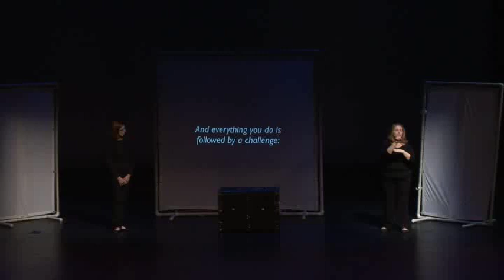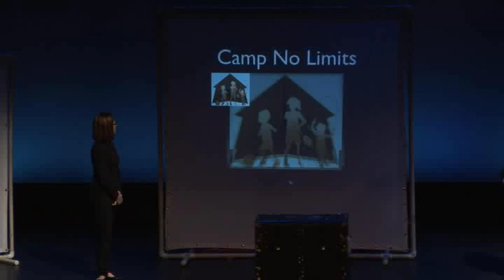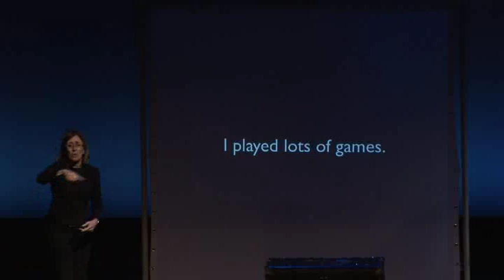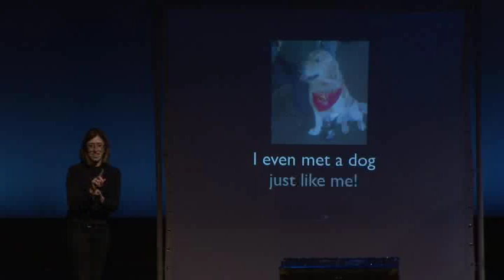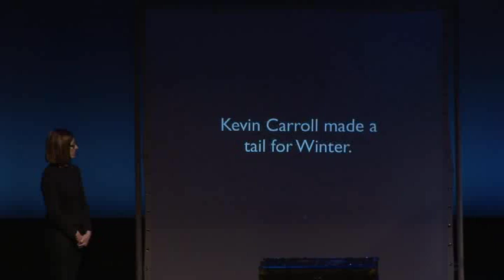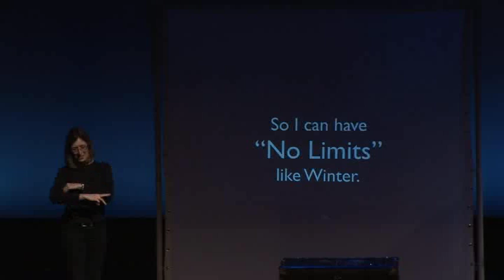My Book About Winter - Stories That Soar